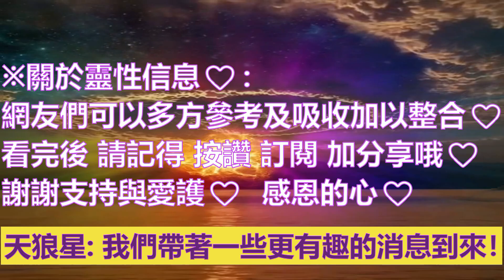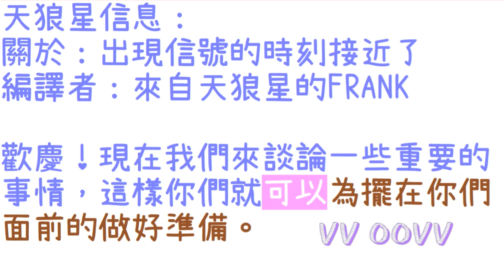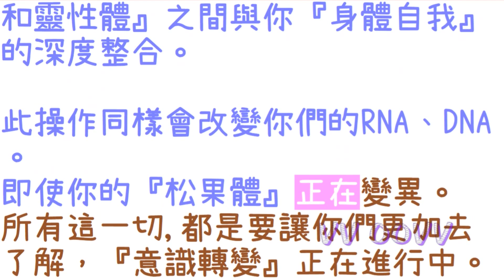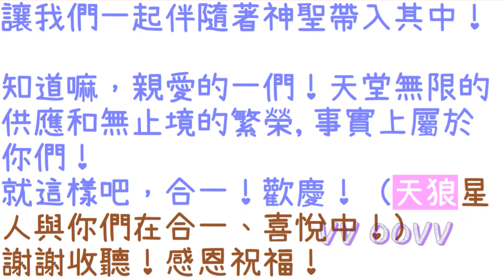通靈信息【天狼星】出現信號的時刻接近了；歡慶！現在我們來談論一些重要的事情，這樣你們就可以為擺在你們面前的做好準備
天狼星信息：
關於：出現信號的時刻接近了

歡慶！現在我們來談論一些重要的事情，這樣你們就可以為擺在你們面前的做好準備。

即將帶領你們到繁榮和新治理的運動開始了。